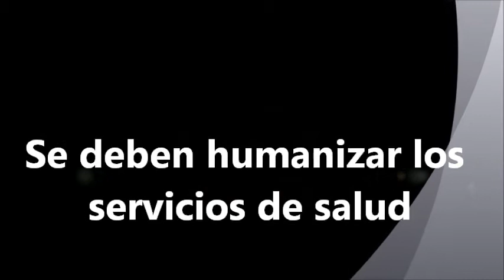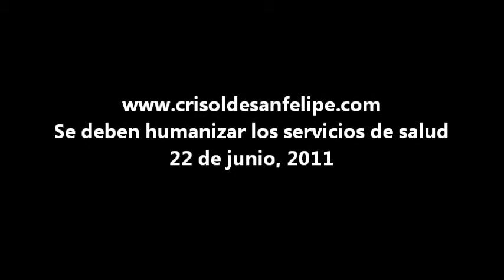Se deben humanizar los servicios de salud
SAN FELIPE, B. C.― Los trabajos de remodelación del Centro de Salud continúan y los sanfelipenses estamos a la espera de que se cumpla el hospital nuevo para esta comunidad, porque el trato recibido en el Hospital General de Mexicali es infame.